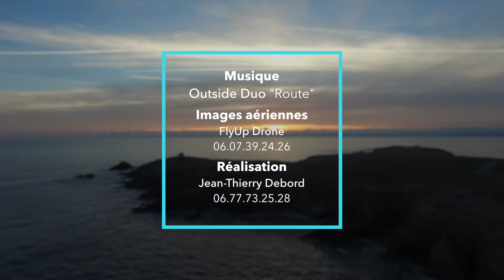BQI-Découvrez nos Paysages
Voici le film "Découvrez nos Paysages" réalisé pour l'association "Baie de Quiberon et ses Iles", regroupement des Offices du Tourisme de Belle-Île-en-Mer, Carnac, Erdeven, La Trinité sur mer, Plouharnel, Quiberon, Saint Pierre Quiberon.
Merci à Jean Thierry Debord pour la réalisation.
Images aériennes // FlyUp Drone Stéphane Lelasseux